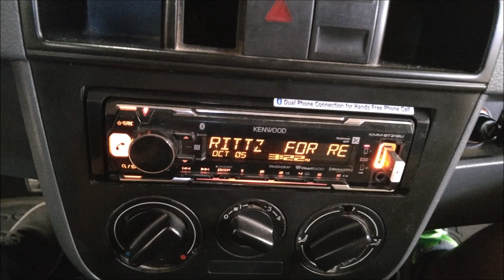VW Pointer con subwoofers DB Breakers; ¡Compite en SPL!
El propietario es Luis Fernando y compite en competencias de SPL con subwoofers DB Breakers y un amplificador DS18.